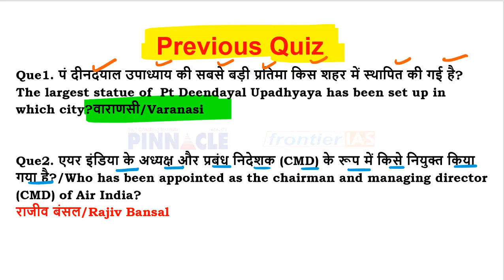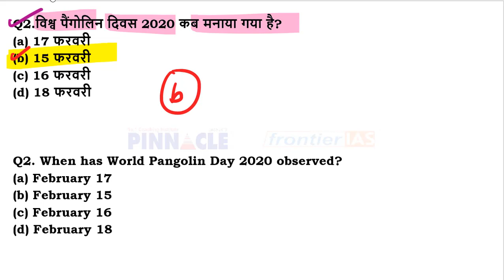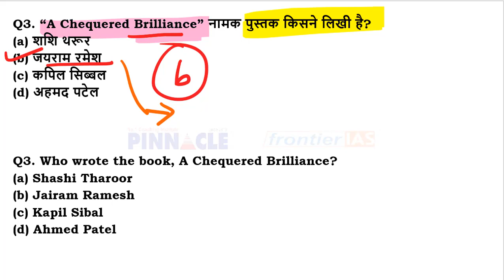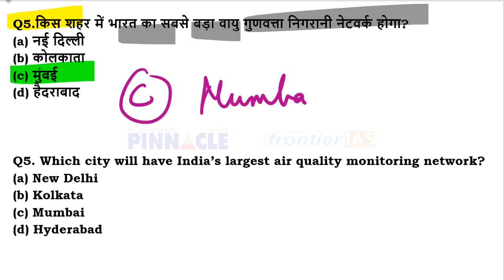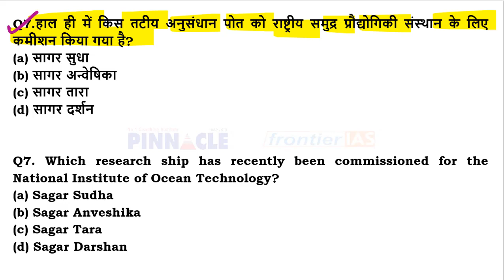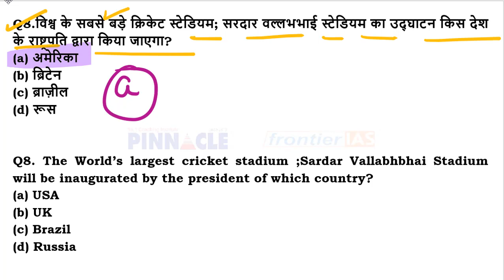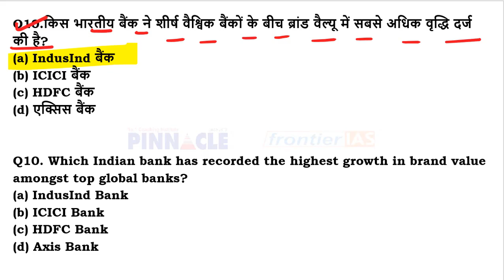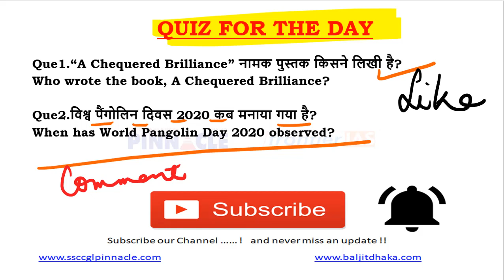Ep-569 | 17 February 2020 Hindi current affairs | daily current affairs